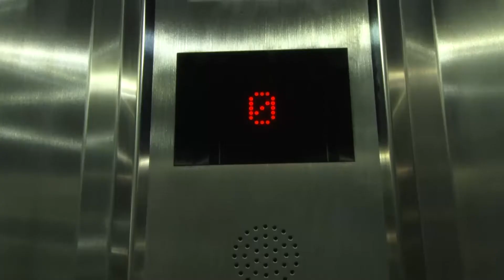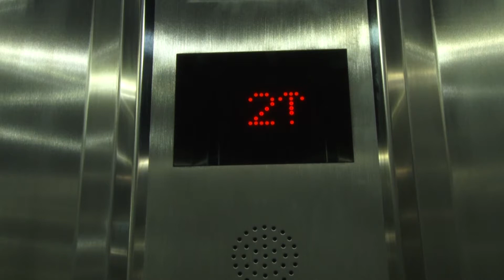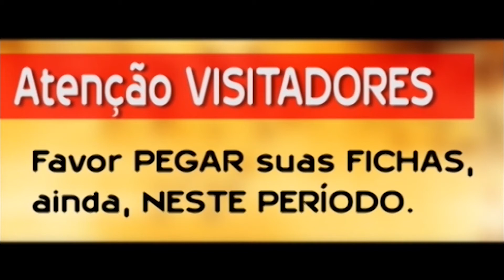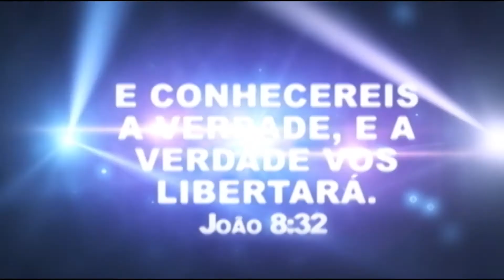Informativo Semanal - 23/11/2014 a 29/11/2014